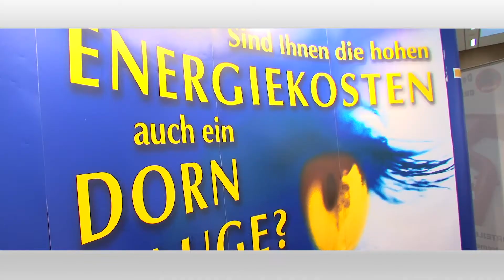Ankündigung OderSpreeBau 2012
Die erste OderSpreeBau im Februar 2011 war ein voller Erfolg: 70 Aussteller und 3500 Bauinteressierte, Immobilien- und Eigenheimbesitzer sowie Bauhandwerker der Region waren begeistert.
Nun gibt es die Fortsetzung. Regional orientiert, auf eine Branche konzentriert und nah am Kunden.
Kommen Sie zur OderSpreeBau 2012, der Messe für Haus, Energie und Umwelt.
Am 04. und 05. Februar in der Stadthalle Erkner.